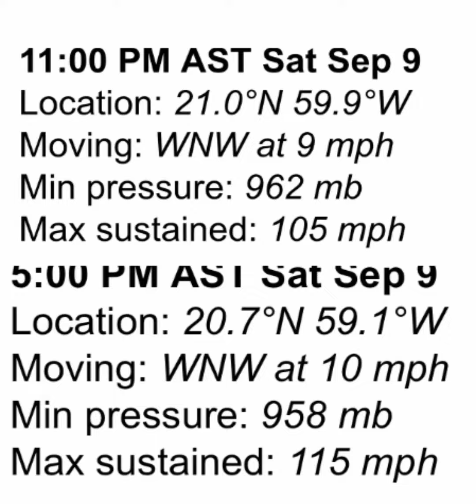BOLETÍN 11:00 HURACÁN LEE